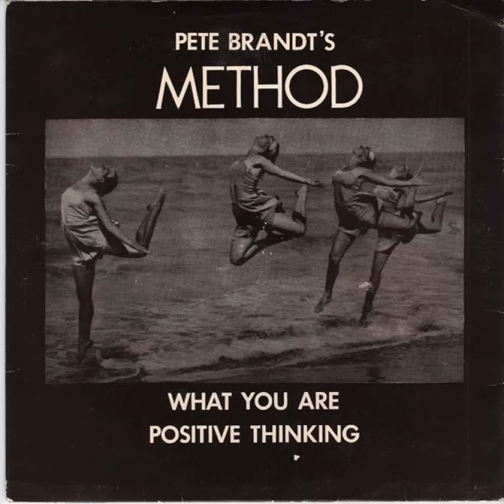Pete Brandt's Method - What You Are (1980)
Artist: Pete Brandt's Method
Song: What You Are
Album: What You Are / Positive Thinking
Label:
Fried Egg Records ‎– EGG 005
Format: Vinyl, 7"
Country: UK
Released: 1980
Genre: Jazz, Rock, Funk / Soul
Style: Jazz-Funk, Soul, Leftfield, New Wave